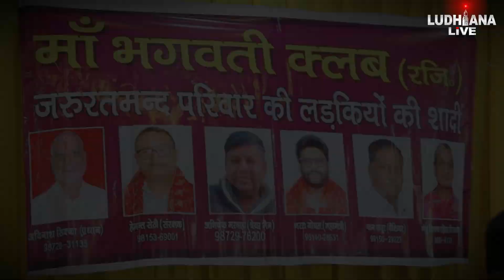ਸੰਸਥਾ ਵਲੋਂ 28 ਸਾਲ ਤੋਂ ਜਰੂਰਤਮੰਦ ਪਰਿਵਾਰ ਦੀ ਕੁੜੀਆਂ ਦਾ ਕਰਵਾਇਆ ਵਿਆਹ